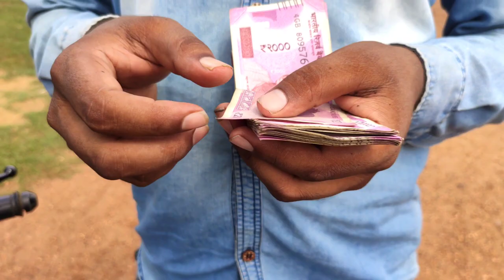MY NEW BIKE YAMAHA R15 V3 🔥❤️ yamahaR15 R15V3 yesyamaha R1||Taking Delivery of Yamaha R15 v3